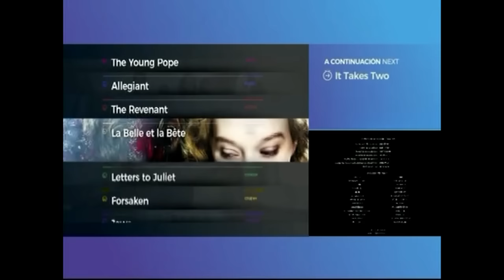FOX Premium Family - Novo pacote gráfico (2017)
Às 06h (UTC-3) do dia 11 de Março de 2017, os canais FOX1, FOX Action, Cinéma, Classics, Comedy, Family e Movies foram rebatizados para FOX Premium [nome do canal], exceto o FOX1, que agora se chama FOX Premium Series. O feed oeste deste canal mudou de nome às 09h.
A 5 de Novembro, 2018, os canais FOX Premium mudaram de logo, mas mantendo o grafismo. O texto «FOX» já não está mais dentro de um retângulo.